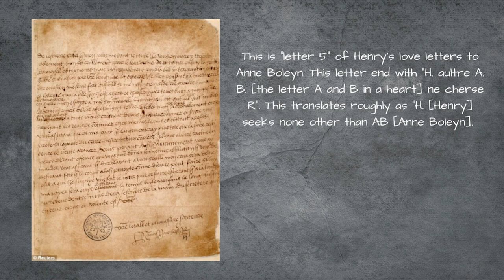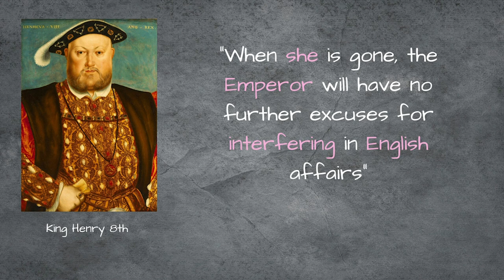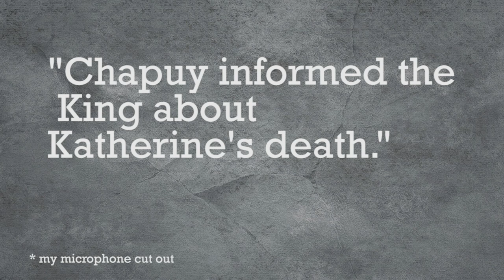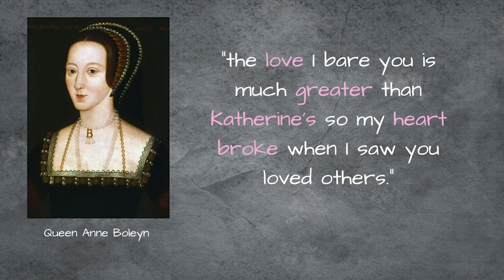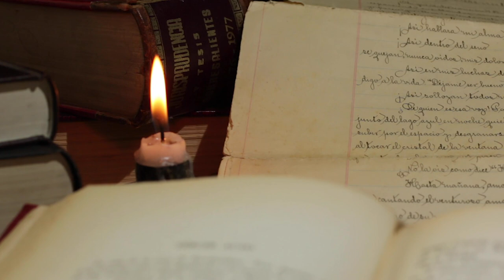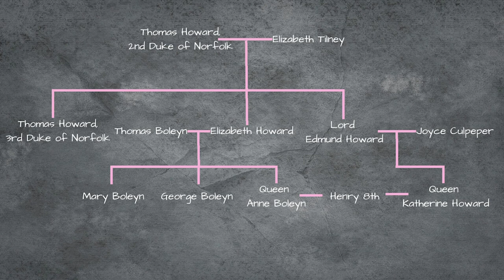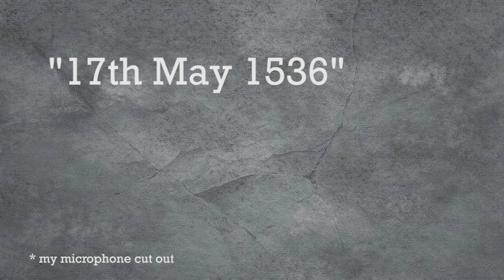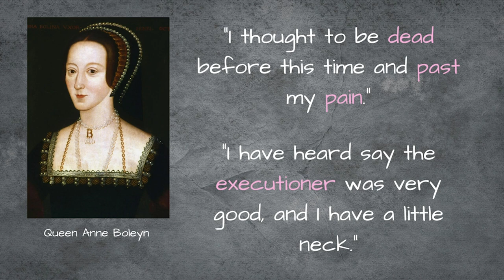King Henry 8th and Anne Boleyn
King Henry 8th is one England’s most infamous King’s. The story of Henry and his 6 wives captives us in a way that no other monarch has and will. Over the course of the next few episodes I will be deep diving into Henry’s reign with and without the wives. (Who will have their own story told later in our journey). Have a wonderful day!

Hever Castle.co.uk

BBC documentary - The Last Days of Anne Boleyn

English monarchs.co.uk

All of my images are from Wikicommons and are in the public domain unless stated in the video.

Y and Cat

Dead and cold by Andrew Lee available on Pixabay.